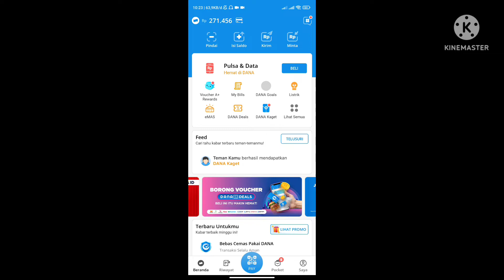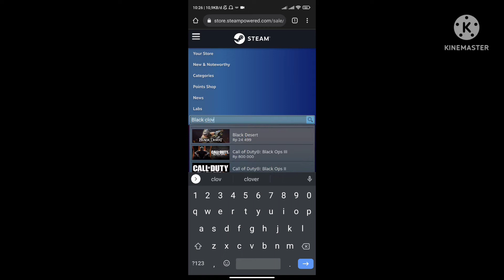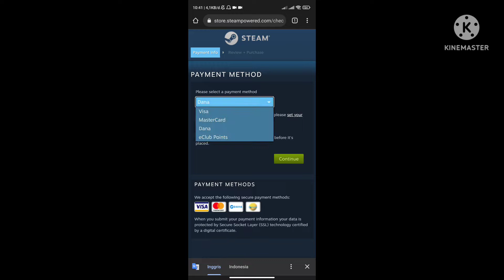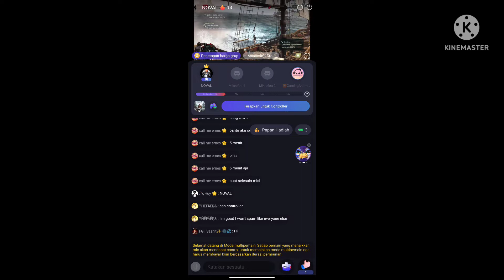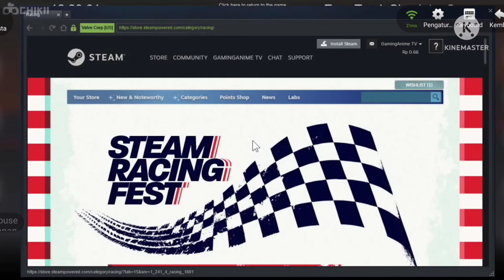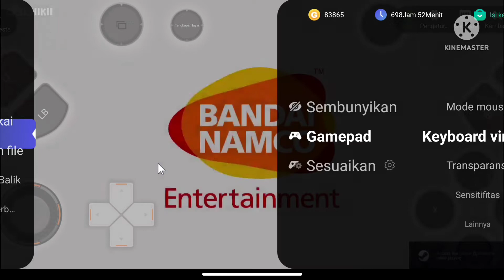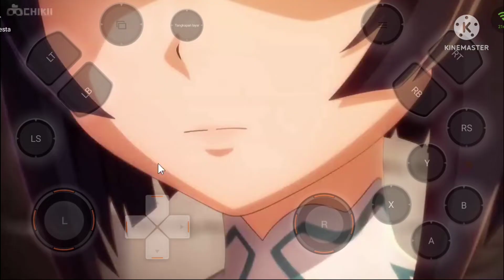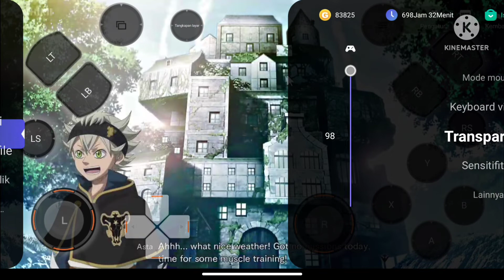Tutorial Beli Game Steam dan Memainkan Game Steam di Android [CHIKII CLOUD GAMING]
🛑 Terimakasih banget yang mau dan sudah support channel ini 😀 🛑

Timestamp:

00:00 Pembukaan
02:00 Tutorial Pembelian Game di Steam
08:47 Tutorial Membuka Mode Steam di CHIKII
15:46 Gameplay SAO Hollow Realization
21:13 Gameplay Black Clover Quartet Knights